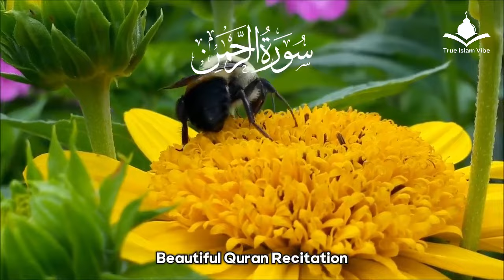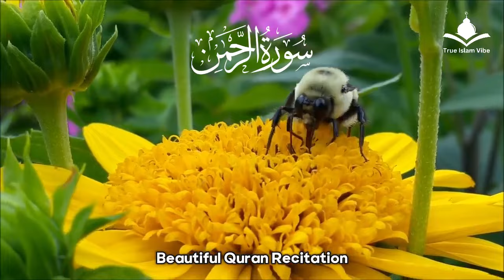Surah Rahman qari masood tilawat | سورہ رحمٰن 55 | Most Beautiful Quran Recitation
Surah Rahman سورہ رحمٰن55 |Beautiful Recitation

10 hrs surah
10 hours quran recitation
surah rehman qari sadaqat ali
bedtime dua for relax sleep
relaxing quran recitation help you to sleep
bedtime dua islam
surah ar rahman for sleeping
sleeping with quran surah ar rahman
surah ar rahman for stress relief
surah baqarah fast recitation
zikrullah tv surah kahf
zikrullah tv yaseen
surah kahf zikrullah tv
daily recitation hd
mahmood raza muradabadi
sudais
black screen
सूरह रहमान
stress relief
quran reaction
surah rahman
surah rahman full recitation
surah rahman islam subhi
سورة الرحمن
quran
daily recitation tv hd
surah rahman black screen
surah rahman tarjuma ke sath
rahman surah
surat rahman
qari al sheikh abdul basit abdul samad
surahn rahman full
surah rehman
surah rahman abdul rahman mossad
surah rahman beautiful voice surah rahman
surah rahman full shuraim
10 hrs surah rahman
surah rahman 10 hours
surah rahman urdu tarjuma k sath
surah rahman afasy
surah rahman ruqyah
surah rahman qari sadaqat ali s
surah rahman with translation text
zikrullah tv
ar rahman
surah yaseen full
surah
surah yasin
haji kamran khan
unbelievable voice
yasin
islamic vedios
best recitation
সূরা আর রহমান
surah kahf
quran tilawat
surah mulk
surah yaseen
quran recitation
al mulk
quran merdu
al waqiah
zikrullahtv
sura
tilawat
yaseen
dua
surah rehman full
almulk
arrahman
alwaqiah
zikir
alquran
yassen
سورة الرحمن مشارى العفاسي
surah yasin mishary alafasy
সূরা আর রহমান মন জুড়ানো তেলাওয়াত
رحمن يارحمن مشاري العفاسي
sheikh sudais
alkahfi
al-kahf
al-kahfi
kahfi
ruqyah mishary
the beneficent
mishary alafasy
سحيم سورة الرحمن أجمل تلاوه رائعه جدا وهادئه تريح القلب وتنسيك هموم الحياه
black screen quran
koran black screen
10 hours quran black screen
coran pour dormir
10 ghante surah rehman
10 hours quran recitation to relax
10 hours quran
quran tilawat black screen
black screen quran recitation
surah al rahman